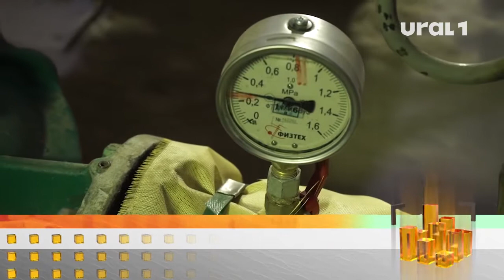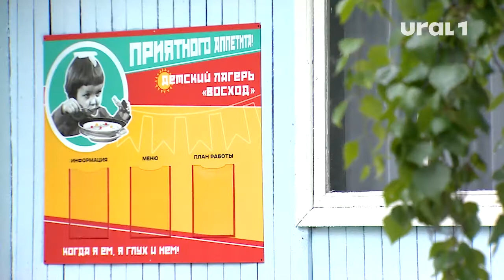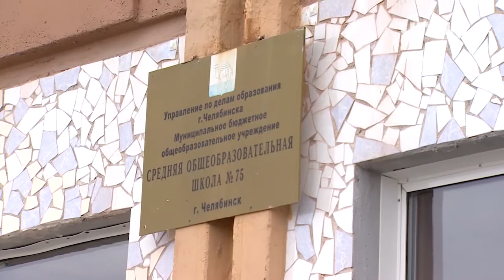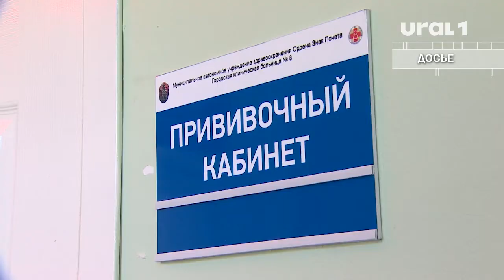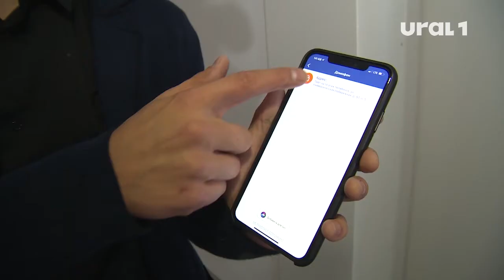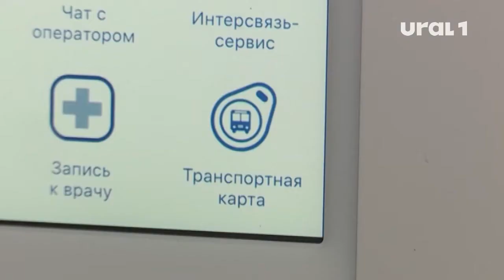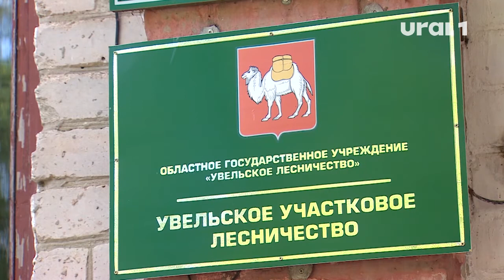Городские новости (выпуск от 09.06.2021)